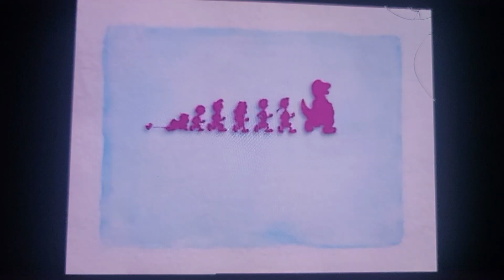Redone Trailers: Norman Picklestripes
Request by